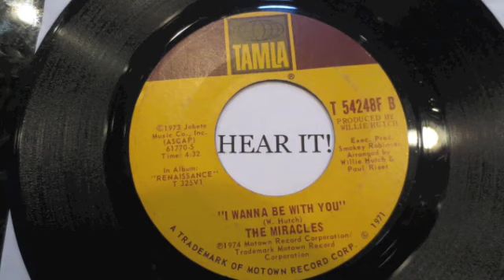THE MIRACLES I WANNA BE WITH YOU